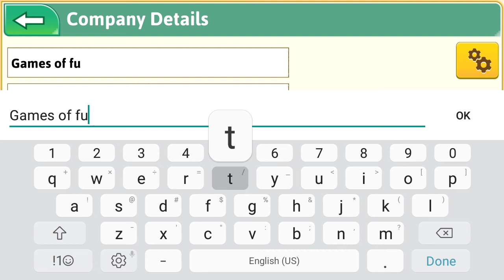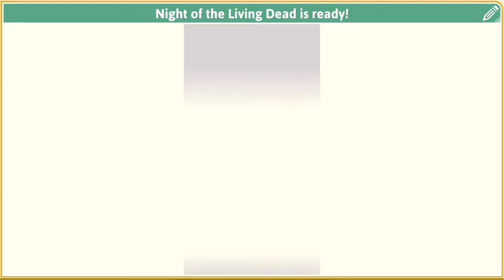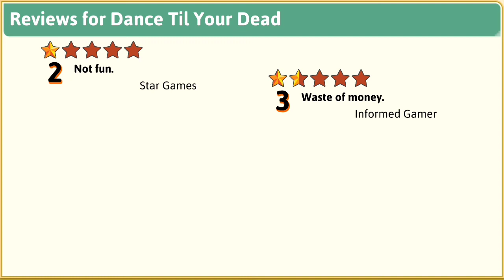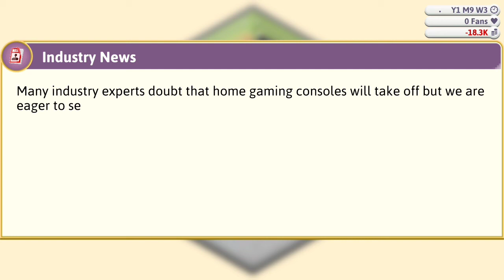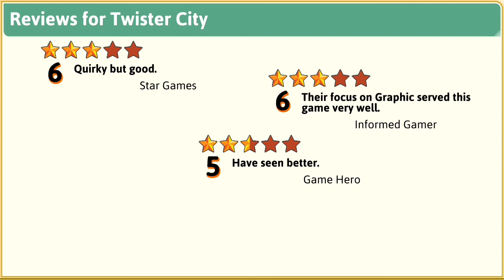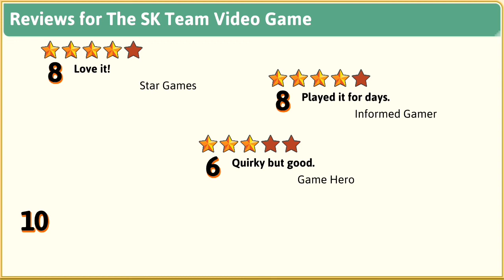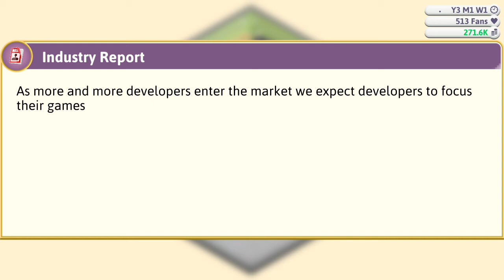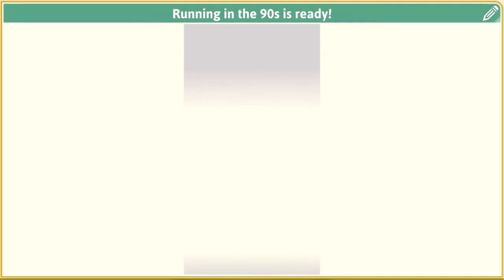MAKING MY OWN VIDEO GAMES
Today i play a game called Game Dev Tycoon and we make lots of games for many different consoles and make money off of them. Dont worry, i will make this interesting

Roblox Group-
SK Team Fan Group

Make sure to get the SK Harrison shirt on Roblox for just 5 Robux